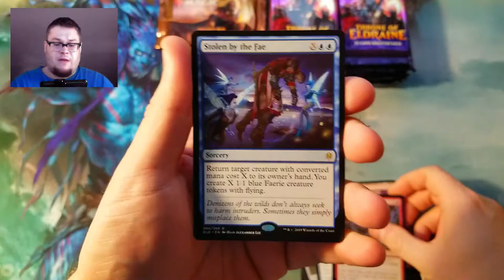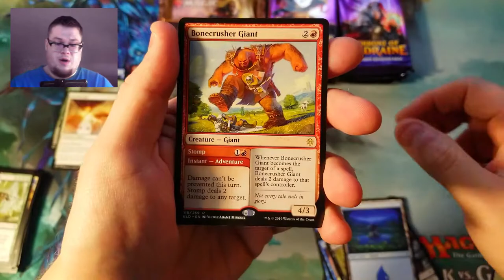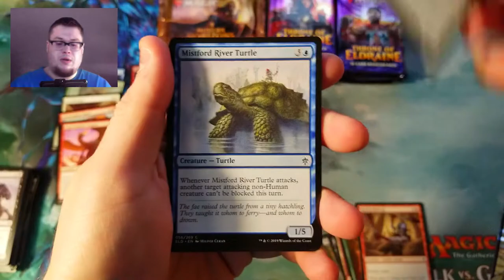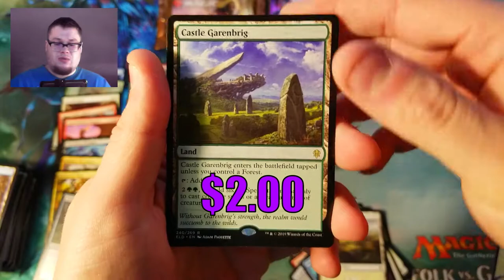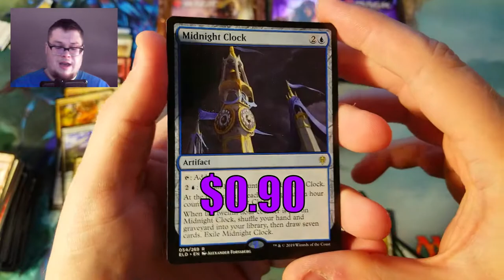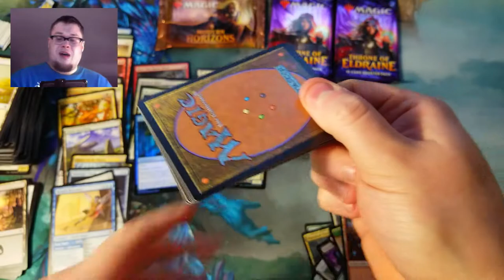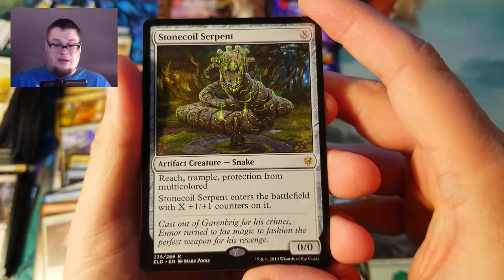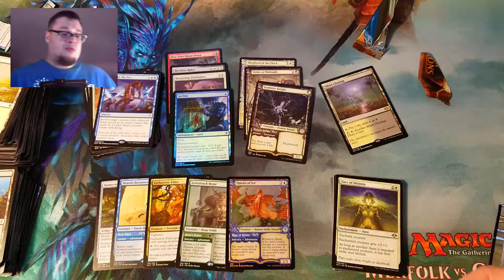Alright Alright Alright! - Throne Of Eldraine BOX #2 - Sunday Booster Cracking